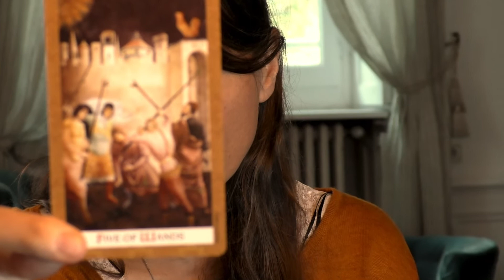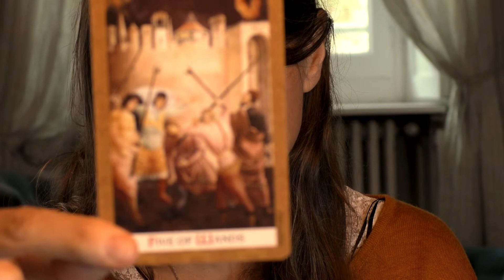Capricorne décembre 2022